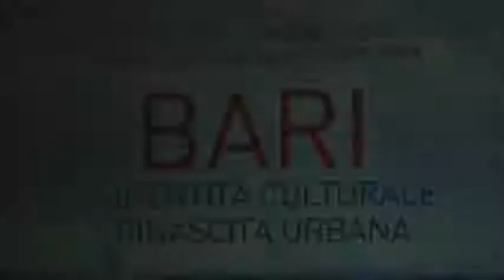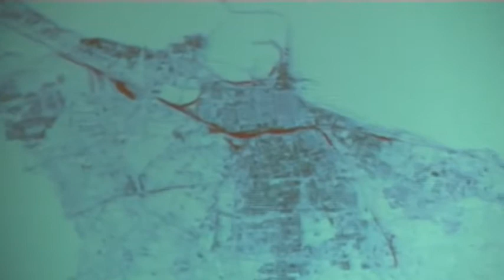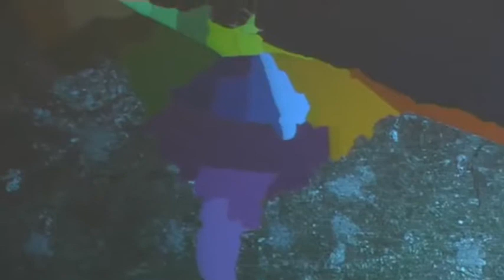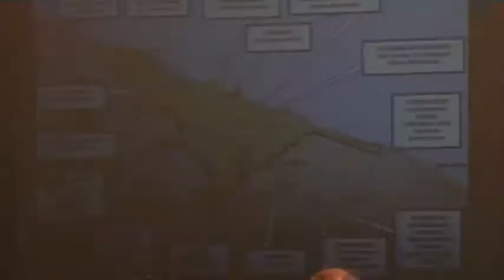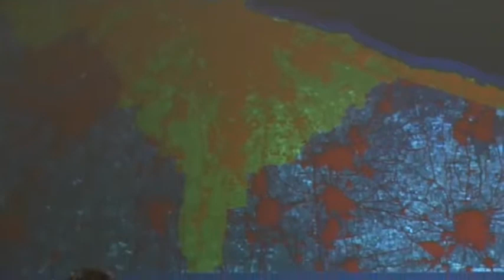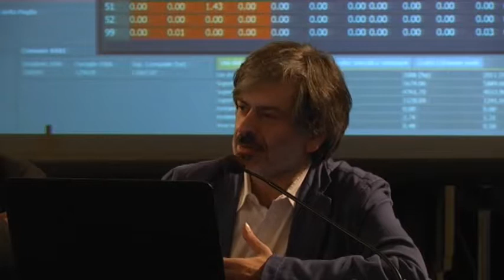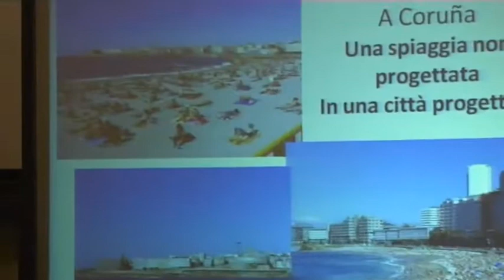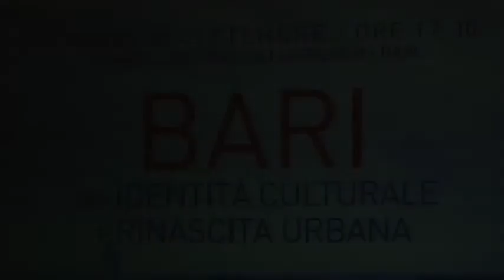BARI 2066 - TRA IDENTITÀ CULTURALE E RINASCITA URBANA